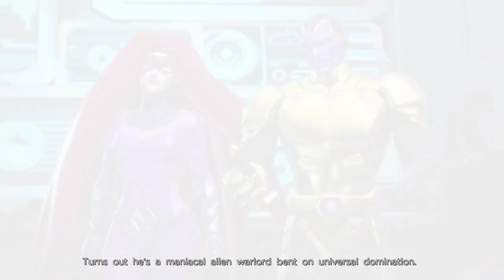Ed Plays Marvel Ultimate Alliance 3 #12 | Nintendo Switch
First full switch LP? Let's go! IT'S MARVEL BABEH